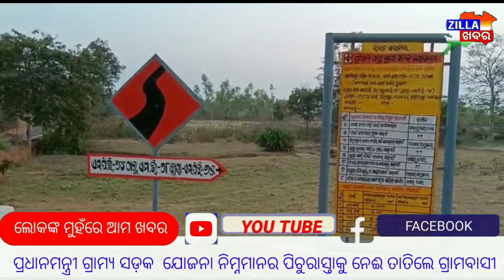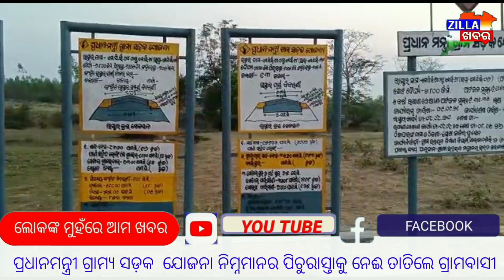ପ୍ରଧାନମନ୍ତ୍ରୀ ଗ୍ରାମ୍ୟ ସଡ଼କ ଯୋଜନା ନିମ୍ନମାନର ପିଚୁରାସ୍ତାକୁ ନେଈ ତାତିଲେ ଗ୍ରାମବାସୀ